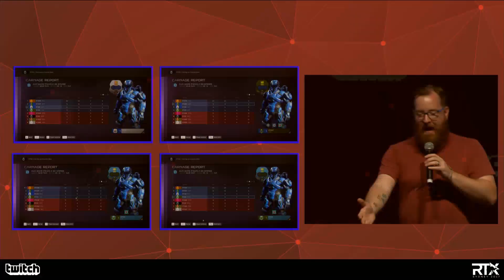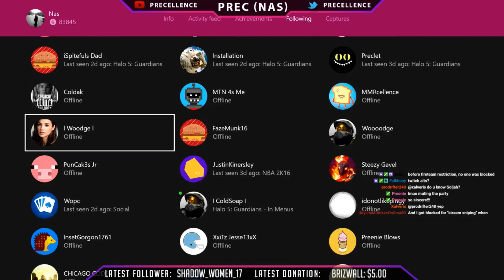Halo Daily Highlights | Ep. 124 | saltyyyyyy, Its_MTN, CaptainAmazinn, RoosterTeeth, TheBaldunit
The streams that make this video possible:

00:03 | saltyyyyyy - I still got it?

00:39 | saltyyyyyy - More Halo Online! Sub Emotes are live enter saltyy1

01:09 | Its_MTN - fkjadlfjka

01:39 | CaptainAmazinn - Corpse Drop

02:04 | RoosterTeeth - Achievement Hunter vs Funhaus

02:30 | saltyyyyyy - Cross the Map Snipe

02:41 | TheBaldunit - HCS IN NEW ZEALAND

03:17 | WonderboyHalo - 6K FOLLOWERS THANK U 3

03:53 | Becquerel_ - helo

04:28 | CoffeeTimeGaming - Battery Rodeo Through the Bridge

04:58 | UberNick - Warthog going off

05:28 | Zurg_TV - Below sub-par H5 gameplay

05:58 | Precellence - Monday Warzone Grind. Road to 4,000 Followers! New Video is up!

06:28 | Precellence - Monday Warzone Grind. Road to 4,000 Followers! New Video is up!

06:58 | Precellence - Monday Warzone Grind. Road to 4,000 Followers! New Video is up!

07:50 | Dogen_Z - wtf did dogen really no scope him.

08:19 | CherubiKnighT - Practice for Sunday Microsoft event!

08:49 | Lojepi - WE BACK SON

09:19 | Precellence - Monday Warzone Grind. Road to 4,000 Followers! New Video is up!

09:49 | Zurg_TV - Below sub-par H5 gameplay

🤖  Music Credits

Martin O'Donnell & Michael Salvatori - Opening Suite
Halo (Original Soundtrack)

Gamebot Halo the best place to watch the latest and greatest Halo gameplay highlights. We feature clips from your favorite Twitch streamers.

Halo 5: Guardians is a first-person shooter video game developed by 343 Industries and published by Microsoft Studios for the Xbox One home video game console.

New to the series are "Spartan Abilities", replacing the Armor Abilities of previous games. In-universe, the characters' MJOLNIR armor has been upgraded with various thrusters that allow them increased mobility options in all three axes of movement.

In 2014, Microsoft announced the "Halo Championship Series", its own tournament. Prior to Halo 5: Guardians's release, Microsoft announced a competition with a US$1 million prize pool, and a focus on developing the game with competition in mind. A portion of the proceeds from REQ packs bought with real currency contributes to prize pools. The Halo World Championship began on December 6, 2015, with the finals running March 18–20, 2016.

12 teams were invited to the Halo World Championship:
OpTic Gaming, TMNT Crowd Pleasers, Supremacy, Team Liquid, Luminosity Gaming, London Conspiracy, Splyce, Team EnVyUs, Team Immunity, Str8 Rippin, FAB Games eSports, SoaR Gaming.